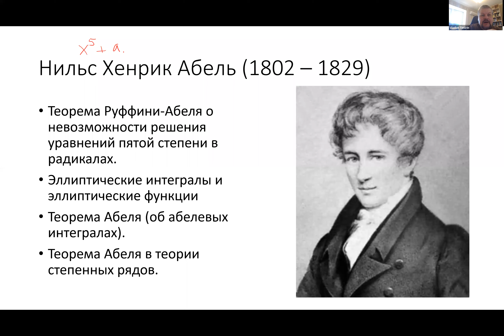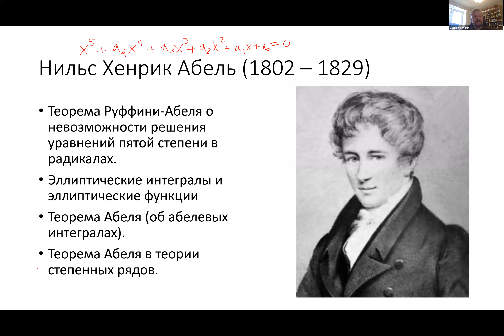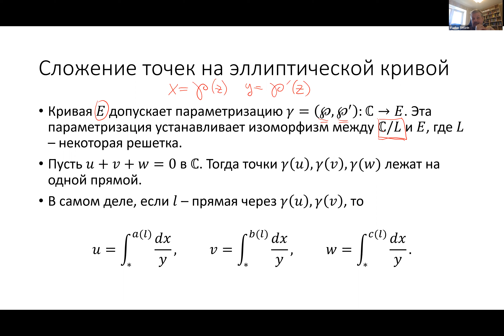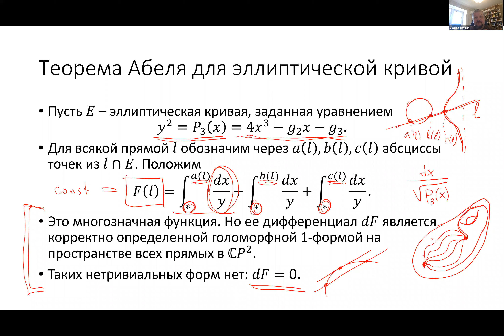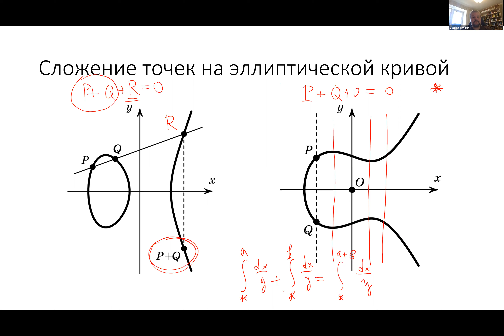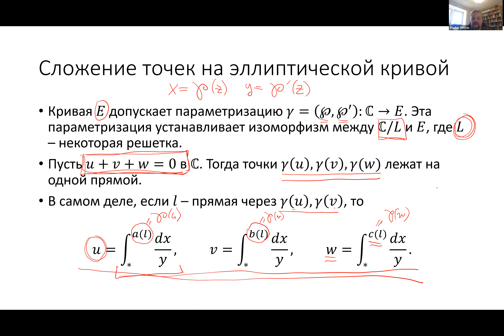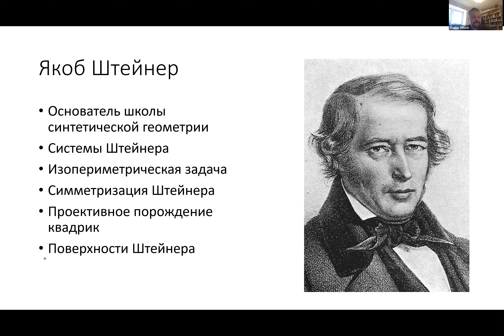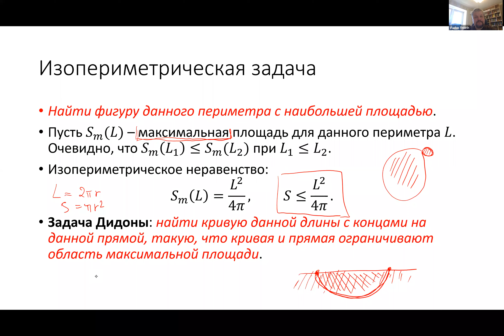Тиморин В.А. "Некоторые переломные моменты развития геометрии" 30.06.2020